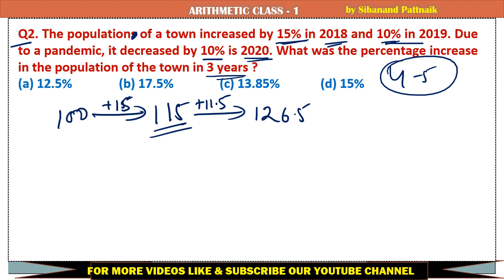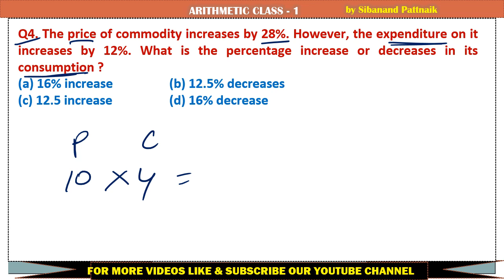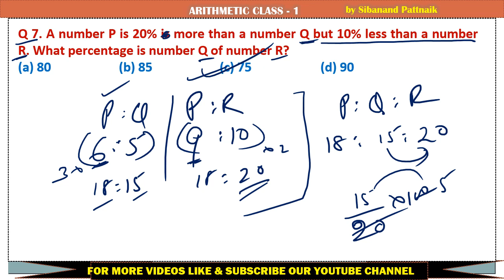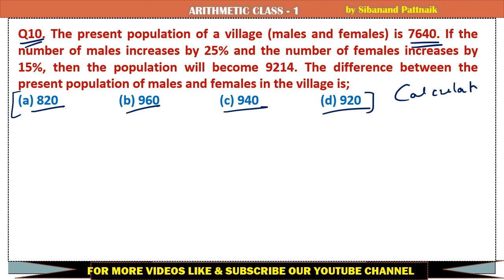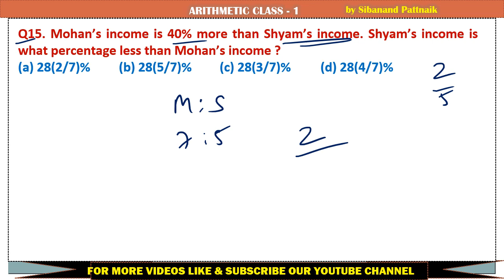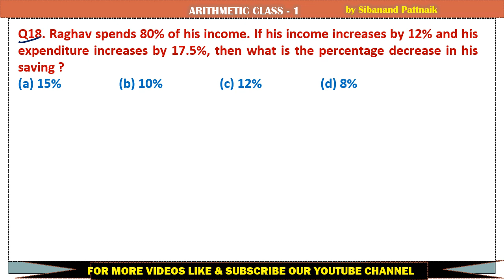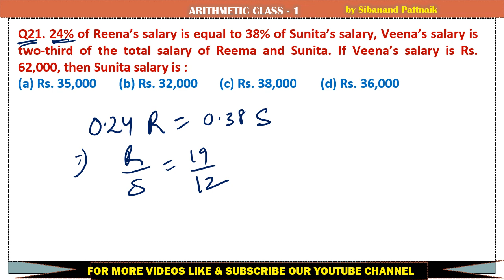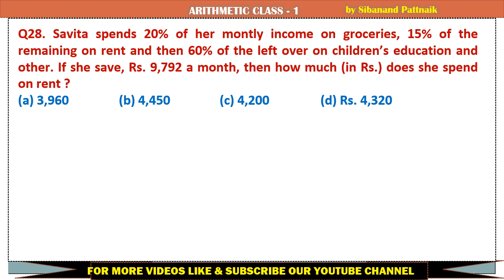MATH CLASS - 2 | OSSC CGL | OPSC OMAS | OSSC BSSO and other exams